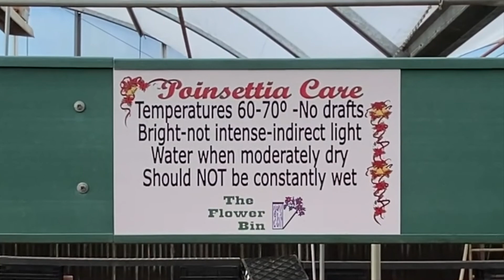2021 Vlogmas Day 12 - Poinsettias at the Flower Bin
Come along with me as I take a walk through The Flower Bin in Longmont, Colorado to see their poinsettias and other winter flowers as well as their lovely gift shop!

I'm trying something a little bit different this month!  I haven't stitched hardly at all this year, but I've been busy with other things. Like my blog, I'd like to share a bit about other parts of my life from time to time.  This month, I want to get back in the groove of video making and experiment with some different techniques, so I'm planning to do a short daily video about my Christmas preparations and activities nearly every day!